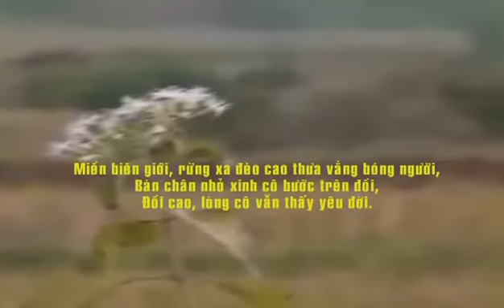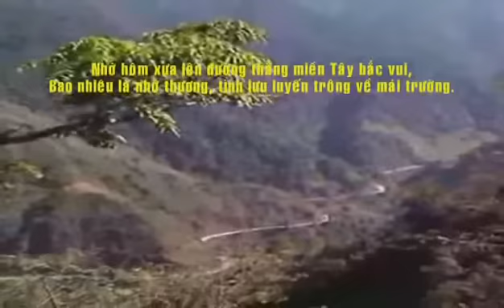Song Ca Nữ - Cô Giáo Vùng Cao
Cô Giáo Vùng Cao

Sáng tác: Hoàng Long - Hoàng Lân
Trình bày: Song ca nữ

Bấy lâu nay mong chờ, người vùng cao ngóng chờ,
Mơ ước cùng suối reo vang lên tiếng học bên bờ.
Miền biên giới, rừng xa đèo cao thưa vắng bóng người,
Bàn chân nhỏ xinh cô bước trên đồi,
Đồi cao, lòng cô vẫn thấy yêu đời.
Chờ cô giáo miền xuôi về đây nương rẫy thêm vui.
Rừng xanh từ đây vang tiếng hát cười.
Đàn em đùa ca ríu rít bên đồi.

Nhớ hôm xưa lên đường thẳng miền Tây Bắc vui,
Bao nhiêu là nhớ thương, tình lưu luyến trông về mái trường.
Giờ chia tay người yêu mà cô thấy vấn vương lòng,
Hẹn khi mùa hoa ban trắng bản mường,
Mời anh về đây thăm núi thăm trường.
Dòng suối mát lượn quanh đồi xanh in bóng ngôi nhà,
Và khi chiều buông soi thấy bóng mình,
Còn ai đẹp hơn cô giáo trên miền rừng cao.